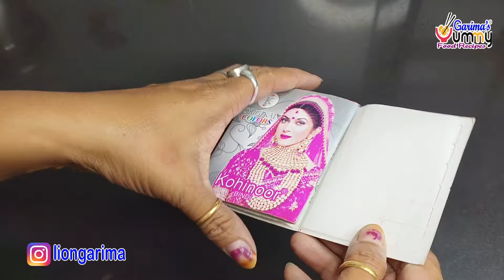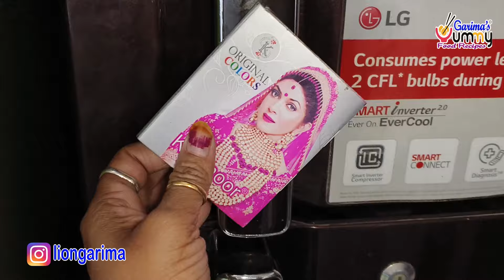पैरो पर रबड़ बैंड लगाते ही बचेंगे लाखो रुपए। Kitchen Tips। Useful Kitchen Tips। किचन टिप्स